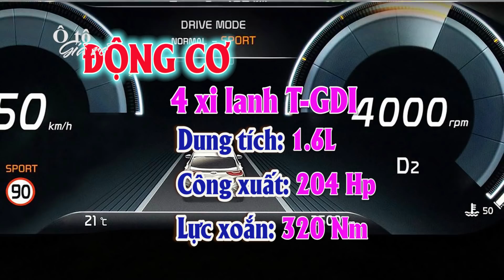💥 Mẫu xe KIA Xceed hoàn toàn mới hấp dẫn giới trẻ ✔️ Kênh Ô tô giá rẻ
💥► Clip name: ✔️ Mẫu xe KIA Xceed hoàn toàn mới hấp dẫn giới trẻ ✔️ Kênh Ô tô giá rẻ